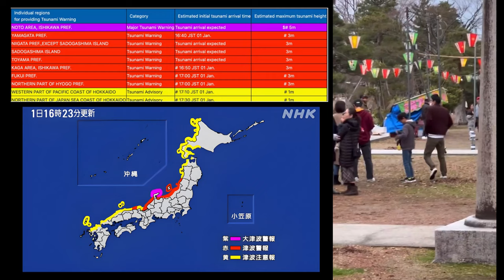[รวมภาพ] เหตุแผ่นดินไหวญี่ปุ่นล่าสุด ขนาด 7.6 ริกเตอร์ วันที่ 01/01/24 - เตือนภัยสึนามิญี่ปุ่นล่าสุด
Japan Earthquake and Tsunami 01/01/24

วันที่ 1 มกราคม 2567 เวลา 16.10 ตามเวลาท้องถิ่นญี่ปุ่น

   ได้เกิดเหตุแผ่นดินไหวขนาด 7.6 ริกเตอร์ขึ้นที่เขตชายฝั่ง Noto ของประเทศญี่ปุ่น หลังจากนั้นจึงมี After Shock ตามมาอย่างต่อเนื่องซึ่งวัดความแรงได้ประมาณ 5 - 6 ริกเตอร์ ส่งผลให้บ้านเรื่อนกว่า 36000 หลังคาเรือนได้รับความเสียหาย

ทางการญี่ปุ่นได้ประกาศแจ้งเตือนสึนามิทันทีและเมื่อเวลาราว 18.30 น. ตามเวลาประเทศญี่ปุ่น ก็ได้เกิดสึนามิขนาด 1 เมตร เข้าซัดที่ชายฝั่งของจังหวัดอิชิคาว่าซึ่งคาดว่าสึนามิจะมีขนาดใหญ่ขึ้นเรื่อยๆและอาจใหญ่ได้ถึง 5 เมตรเลยทีเดียว ทาง นพพร ลองไปเรื่อย ขอเป็นอีกหนึ่งกำลังใจ ขอเอาใจช่วยประชาชนชาวญี่ปุ่นให้ผ่านเหตุการณ์น่าสะเทือนใจที่เกิดขึ้นในวันขึ้นปีใหม่ครั้งนี้ไปให้ได้ ขอให้ทุกท่านปลอดภัยครับ

Credit.
- Japan Meteorological Agency
- ゆるっ釣り39
- Ki1a7 | きら
- 佐倉荼なつき
- 葉っぱ
- saygene
- Akane (あかね)
- だいぞー
- 統領
- 話題紹介屋
- 老K的旅行好日子
- 星山忠俊
- 中野未夢
- 災害火災画像速報ニュース2